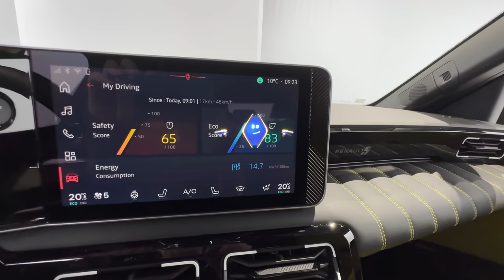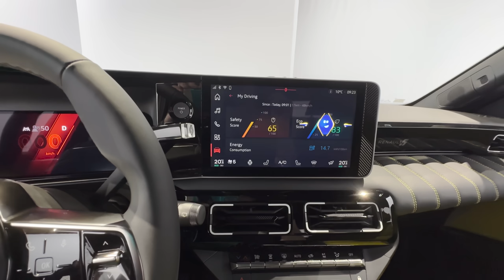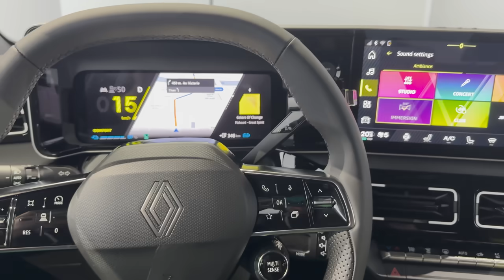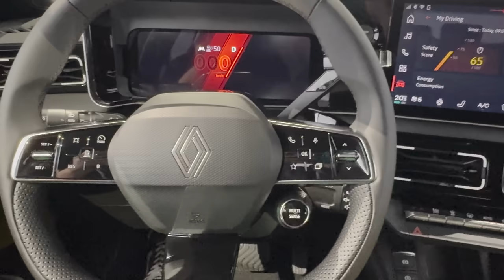La R5 dans TOUS LES DETAILS !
Enfin voici la nouvelle Renault 5 !